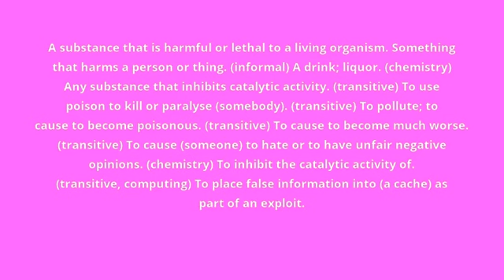what is the meaning of poison